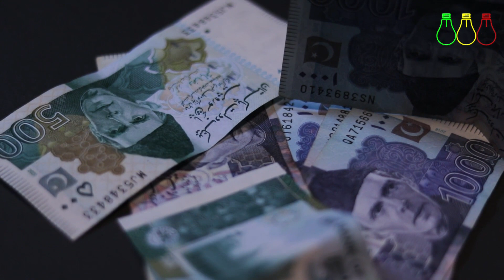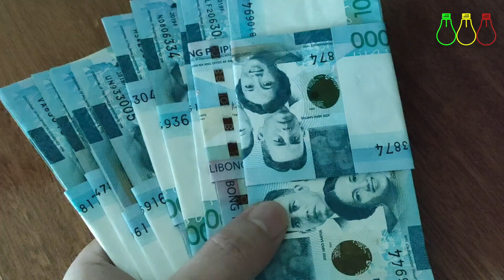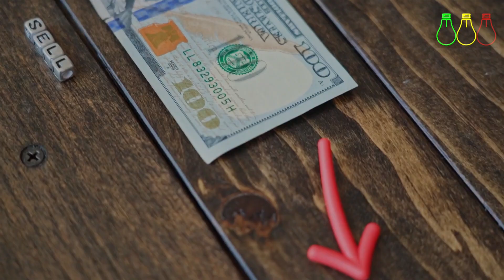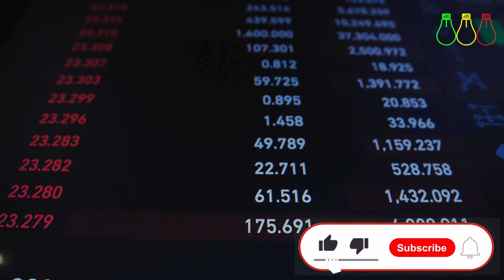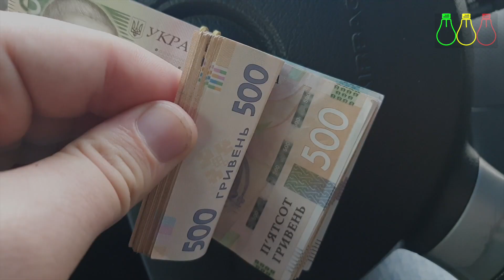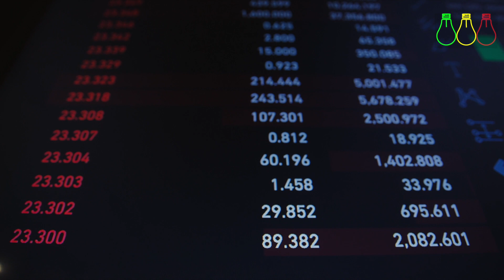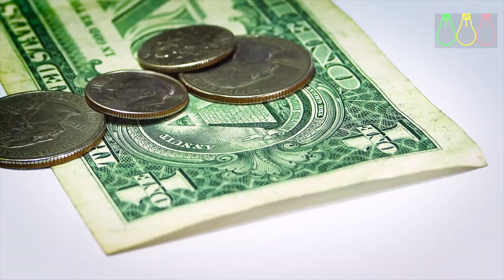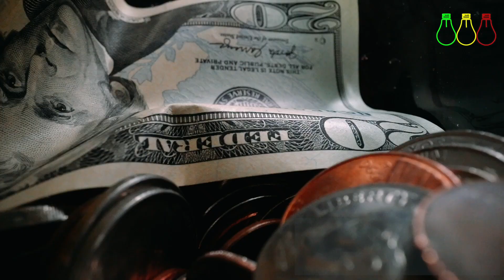የባንክና ጥቁር ገበያ ምንዛሪ ዝርዝር መረጃ | Ethiopian Financial and Black Market Information